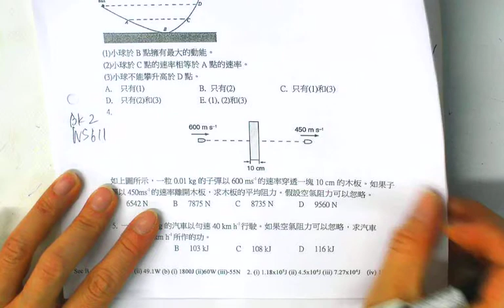WS Bk2 611 Q4 CYT